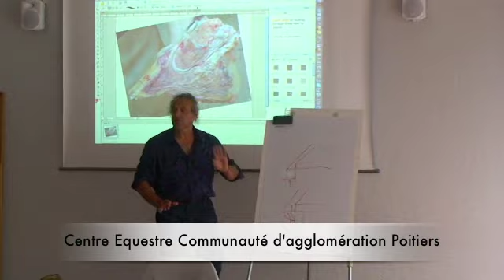Chevaux pieds nus sans fers Centre Equestre de Poitiers. locomotion equine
A découvrir ! Le Centre équestre de Poitiers a décidé d'ôter les fers à tous ses chevaux. Pierre ENOFF d'EQUILibre (auteur du livre "le silence des chevaux") intervient, conseille et suit cette démarche qui concerne la locomotion équine et le déferrage des sabots des chevaux de cette école d'équitation. Le parage des sabots est suivi avec le plus grand sérieux. Que ce soit en concours complet, en obstacle ou en trec le pieds nus des chevaux est le mieux disant pour le cheval et pour le cavalier.